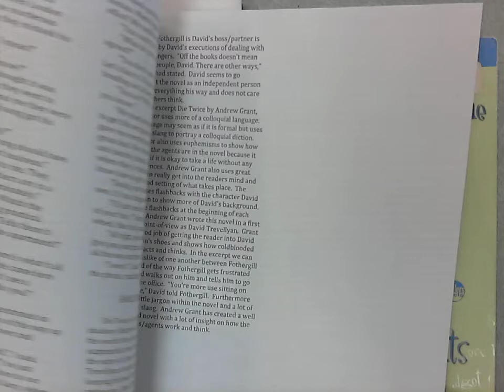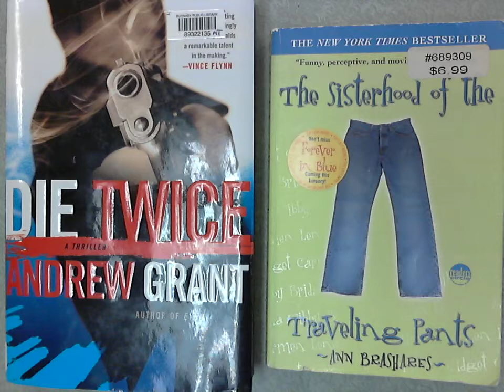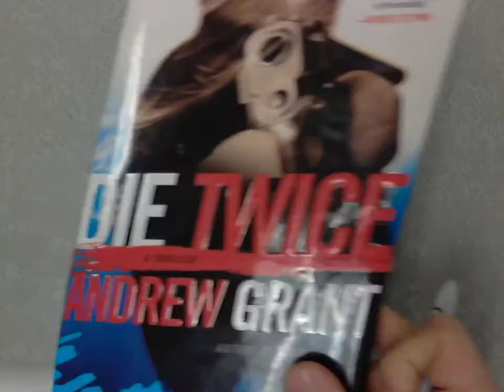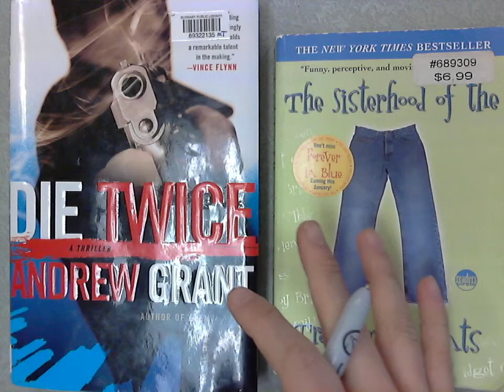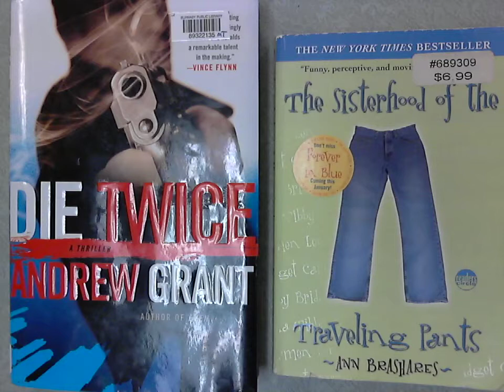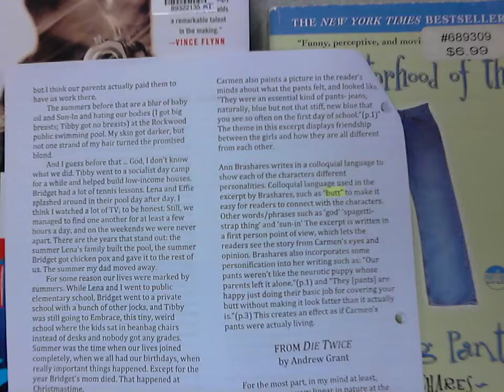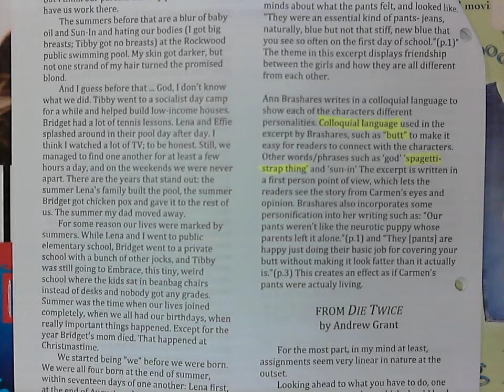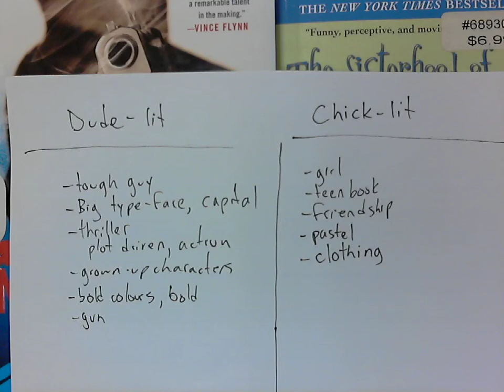English 12 Oct 28 Gender and Genre Part 1